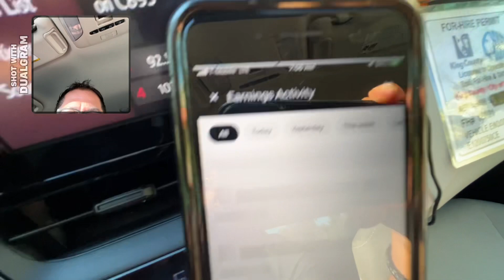cuanto me pago UBER por esta CANCELACIÓN maneje 6 millas y cliente no salió.